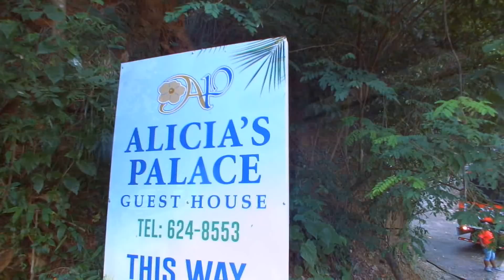CHANCELLOR HILL VLOG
Thank you Father for Life. Hope you all had a great week.
Carnival is around the corner so I'm trying to stay fit "ha ha ha ha"
For what reason, I DONT KNOW.
Question. have you ever ran up Chancellor Hill?
Well. I did with
Da Original Ninjitsu/Fay-Ann Lyons and Bunji Garlin
just trying something new. This is the Map